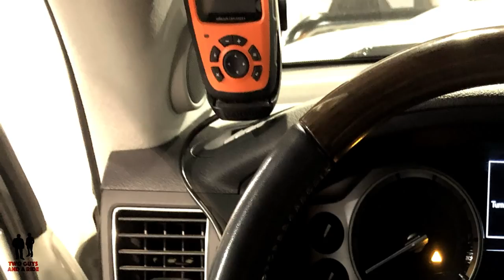Toyota Land Cruiser Overlanding - SEMA 2019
This is Chris W.'s 2016 Toyota Land Cruiser. We met Chris and his wife at the SEMA Show 2019 in Las Vegas. This video shows you all the attention to detail and dedication that Chris has built into his awesome Land Cruiser and he tells us about his fun adventures with his family over landing.

The Land Cruiser has reached legendary status amongst the overland community, and the Land Cruiser 200 Series (2008+) is becoming an increasingly popular overland build platform. It’s a perfect blend of comfort, reliability, and with a little help, off-road prowess.

Overland Build Specs:

Bumper: ARB Summit
Dual Swing-Out Rear Custom Fit for the Land Cruiser 200 Series w/ Custom Built Fuel Can Carrier for Two Cans Instead of One
Custom Drop-Down WeBoost Antenna Mount w/ Secure In-Transit Cradle
Custom Mounted Propane Tank Carrier
Wheels & Tires: Method Race Wheels Trails Series 701 in Matte Black – 17″ x 8.5″
BFGoodrich All-Terrain KO2’s
Lighting:
Roof – Baja Designs LP6 Pro x4
Side Utility – Rigid Industries Scene Lights – x1/side
Reverse – Rigid Industries SR-Q Pro x2
Front Bumper – Baja Designs LP9 Pro x2
Fog – Baja Designs Squadron Sport – Amber.
Under Carriage/Camp Lighting: Rigid Industries A Series x6
Rear Gate/Hatch – Rigid Industries A Series
Under Hood – Rigid Industries A Series
Electrical:
Main Battery – Odyssey Extreme PC1500
Auxiliary Battery – Lithium-Ion RELiON LiFePO4 75AH
Redarc BCDC 1225D In-Vehicle Dual Battery Charger
MOLE Overland Land Cruiser 200 Series Auxiliary Battery Tray
MOLE Overland Land Cruiser 200 Series Auxiliary Electrical Mounting Bracket
sPod SE Source w/ HD Control Panel on Cust Mount
Power to Rear of Vehicle Fuse Block, Hardwired Fridge & Auxiliary USB Sockets
 Communication:
WeBoost Drive 4G-X OTR Cellular Signal Booster
Cobra C 75 WX ST Handheld CB Radio w/ FireStik 4ft Black Firefly CB Antenna
Suspension:
Icon Vehicle Dynamics Stage 6 Kit w/ Billet UCA’s w/ Delta Joint
Armor:
Budbuilt Full Aluminum Skid Plate Kit
White Knuckle DOM Sliders
Overland Accessories:

Sleep:
James Baroud Grand Raid XXL – Black
Rack System:
Rhino-Rack Pioneer Platform w/ Backbone
 Kitchen:
National Luna 60L 2-in-1 Fridge/Freezer
Kanz Kitchen w/ Partner Steel Stove and Cutting Board
Recovery:
Warn Zeon Platinum 12
Bubba Rope Synthetic Winch Line
Warn Epic Sidewinder Direct-Connect Recover Link – Gunmetal
MaxTrax mkII REcovery Boards
ARB High-Performance Twin On-Board Air Compressor – CKMTA12 on Custom Mount
ARB 1-Gallon Forged Aluminum Air Tank, Custom Mounted Under Rear Fender
Safari Snorkel
Long Range Automotive 24gal Auxiliary Fuel Tank

Special thanks to Chris, his wife and girls for sharing their fantastic Toyota Land Cruiser Overlanding - SEMA 2019